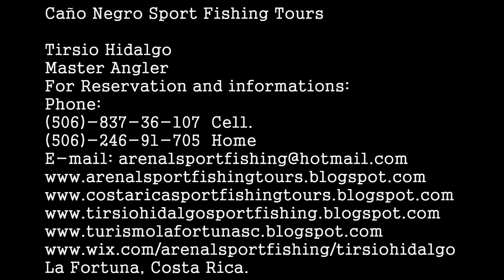Tarpon Jumping at Caño Negro Sport Fishing, Costa Rica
Silver King Sport Fishing ...!!! Tarpon !!! at Caño Negro, Costa Rica..

Arenal Sport Fishing Tours

Tircio Hidalgo
Master Angler

La Fortuna, Costa Rica.